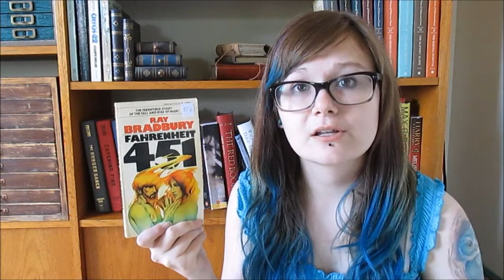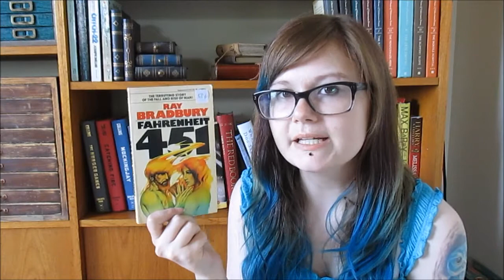Fahrenheit 451 Book Review (VEDA 3)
A video where I review Fahrenheit 451 by Ray Bradbury.